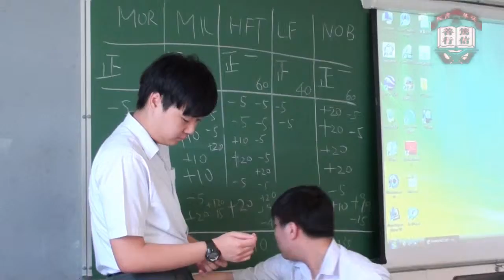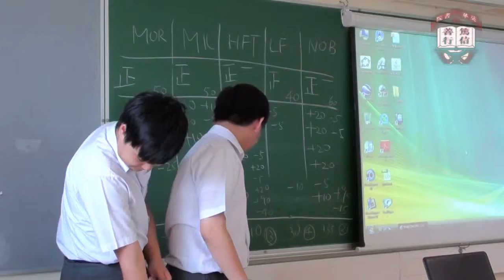Inter house IT Quiz Comprtition